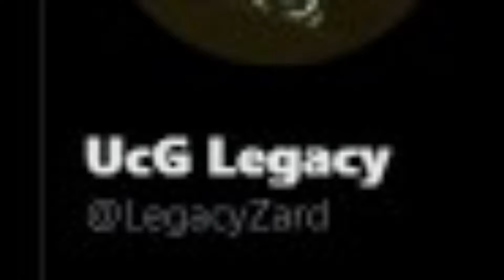Where ive been, and whats next....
So heres where ive been and whats coming soon!

Expect a lot more videos soon!